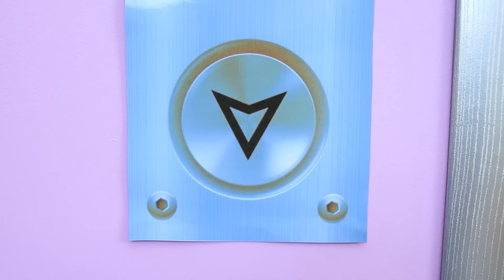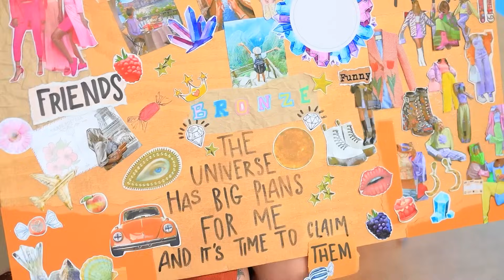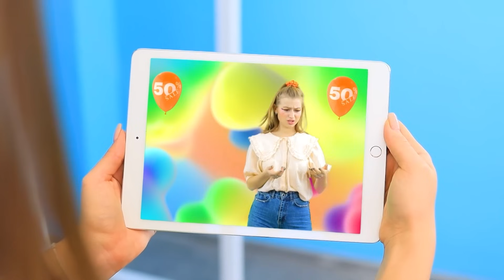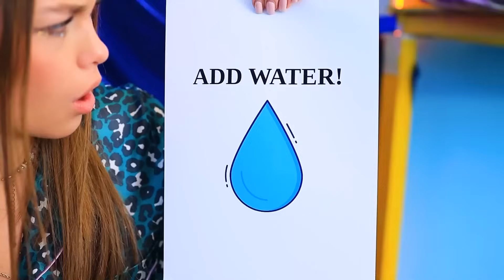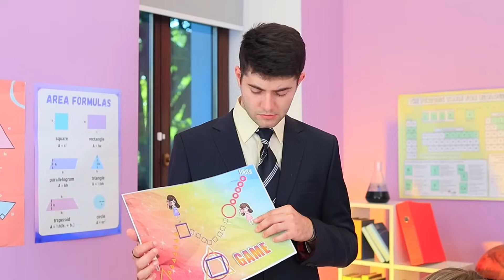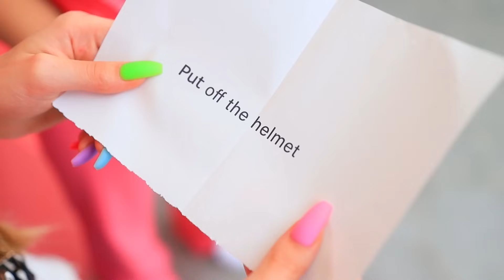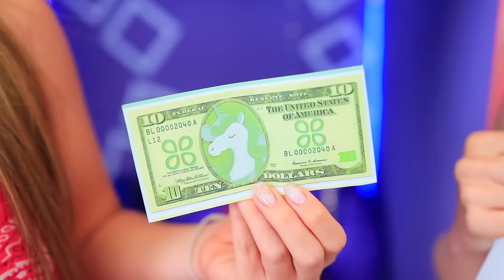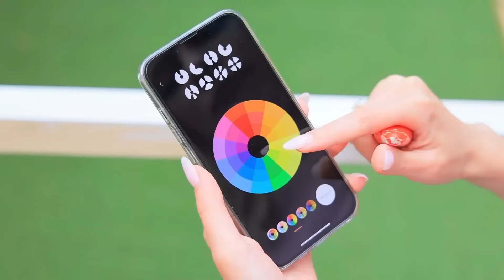Üçüzler için ranzalı yatak yapıyoruz! Fakir vs Zengin vs Süper Zengin Gizli Oda!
Gizli Bir Oda İnşa Ediyoruz! | TÜM bildirimleri aç